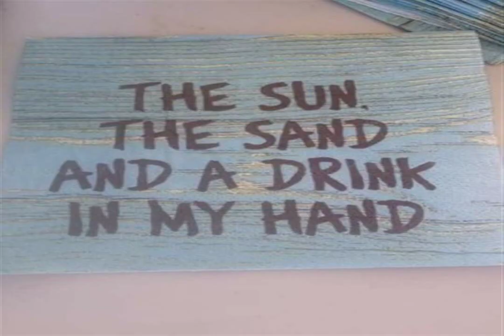FAVOURITE SHIMMER make less tense blues CAREBBIAN BRAVE LOVE Breath Sugar Aim high